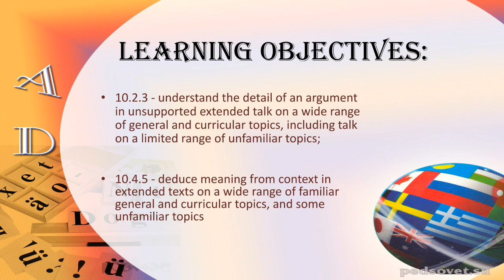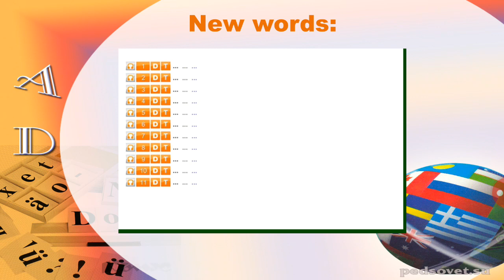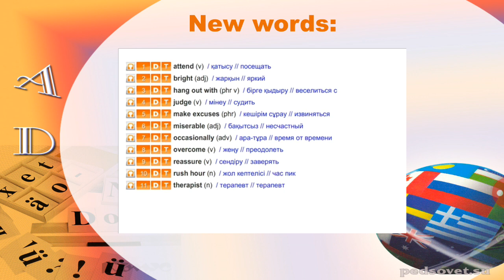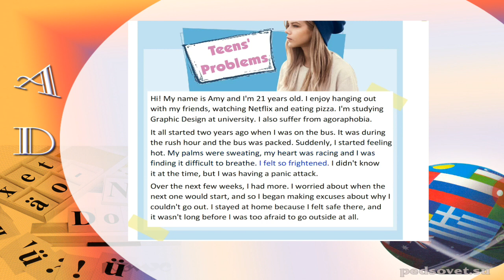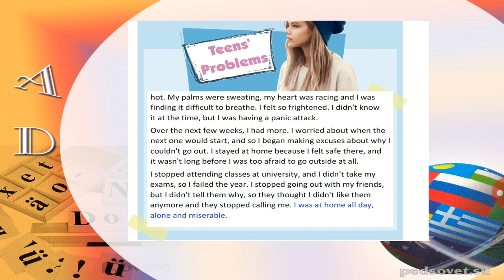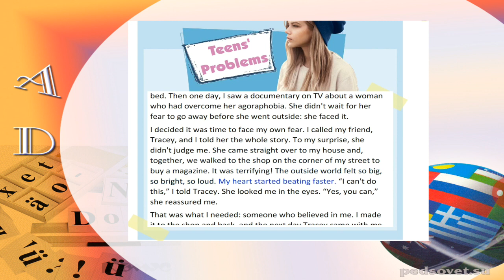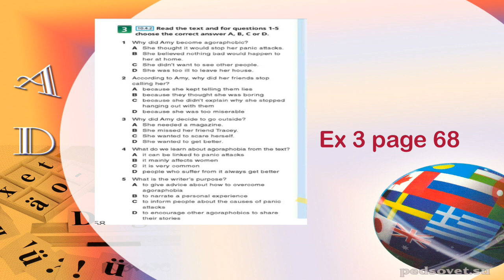1 февраля 2021 г.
Action 10 Teens' Problems